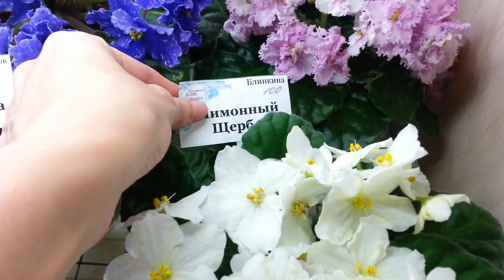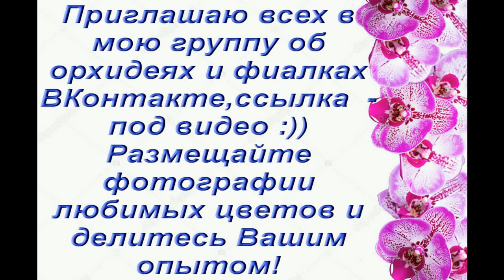ВЫСТАВКА ФИАЛОК 5-10августа,Самарский Дом фиалки.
Самарский Дом Фиалки (ул. Победы 121 А, ост. "Юбилейная" р-он пл. Кирова),веб-сайт Группа ВКонтакте